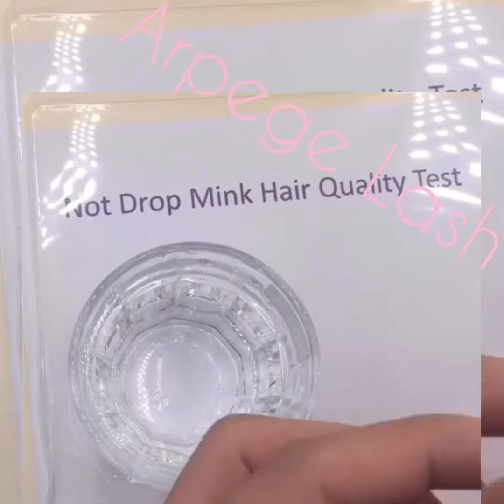high quality mink lash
eyelash extension
pink money lash packaging
no false eyelashes
eyelash beauty
lash beauty
1. Handmadeeyelashes
2. Natural Siberian mink hair, natural, comfortable, perfect, closest to human eyelashes
3. no moq
4. Physical principle production, safe and harmless
5. Unique design, each pair of mink lashes is the designer's elaborate work.